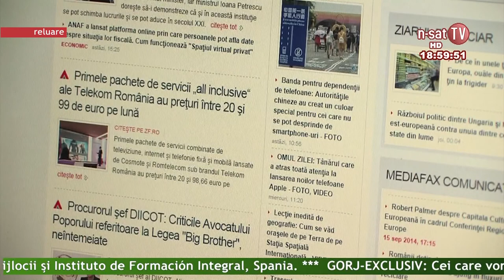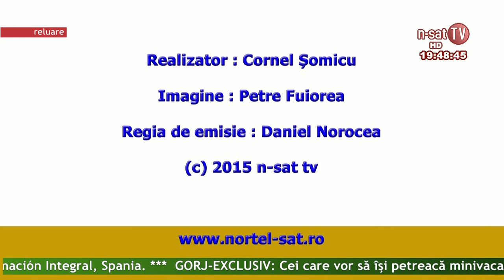Ordinea de zi 27 04 2015